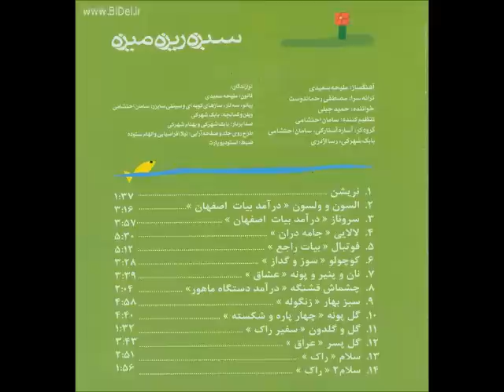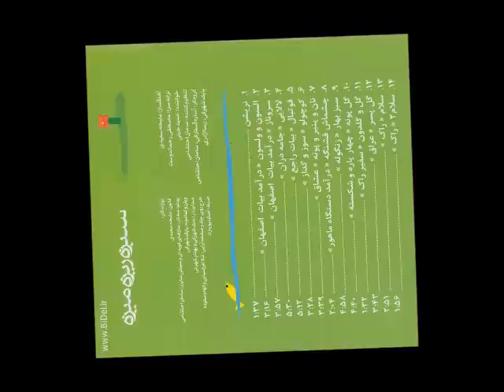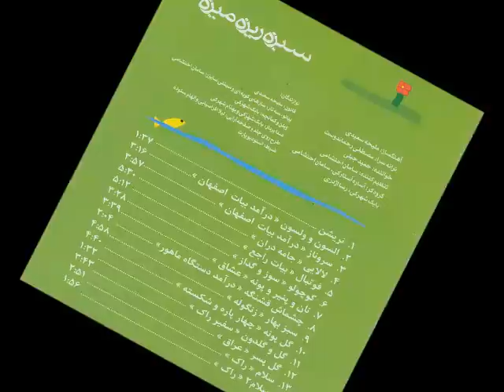السون و ولسون - حمید جبلی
ملیحه سعیدی‏، آهنگساز و نوازنده قانون، گفت: «این آلبوم که در ژانر موسیقی کودک منتشر شده، به‌نوعی آموزش ردیف موسیقی ایرانی برای کودکان است که در مجموعه‌های بعدی سایر دستگاه‌ها را نیز معرفی می‌کنم. اثر موسیقایی «سبزه ریزه میزه»‏ شامل 14 قطعه در دستگاه ماهور و آواز اصفهان است که اشعار آن را مصطفی رحماندوست سروده است.»
آلبوم: سبزه ریزه میزه
آهنگساز: ملیحه سعیدی
ترانه سرا: مصطفی رحماندوست
خواننده: حمید جبلی
تنظیم کننده: سامان احتشامی